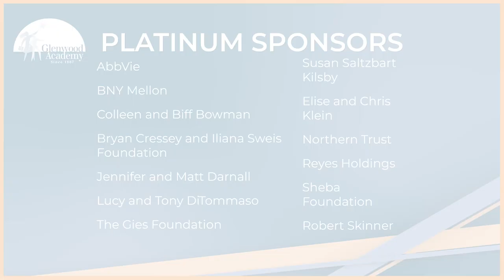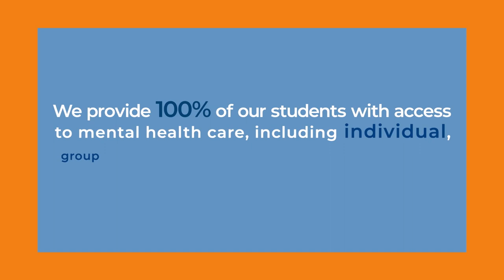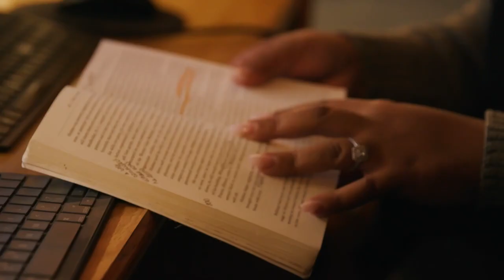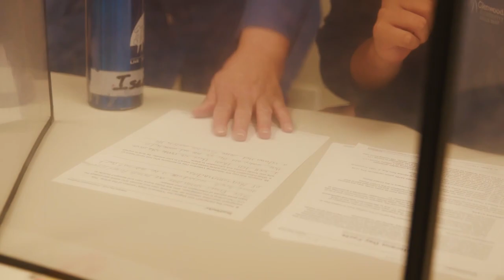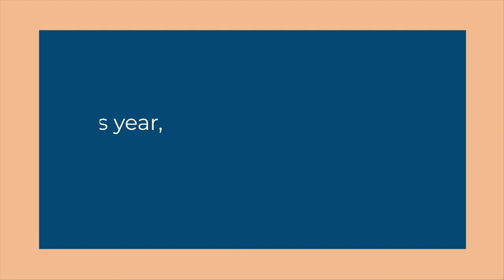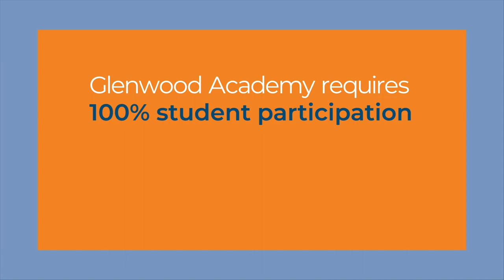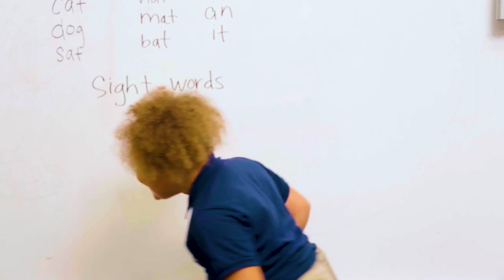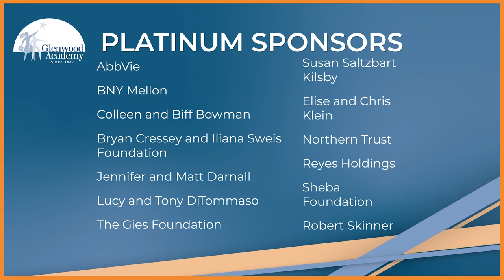Glenwood Academy UNLuncheon Virtual Gala 2021